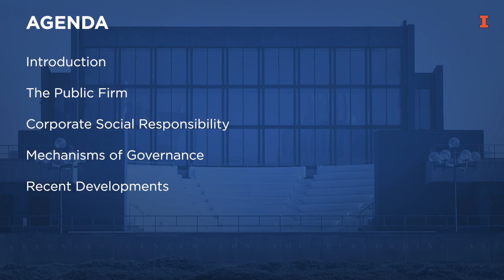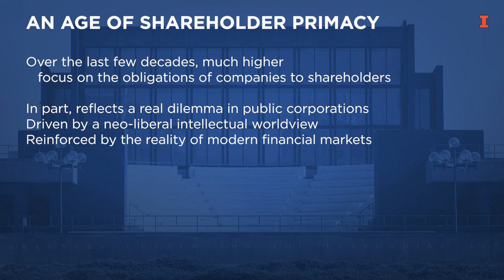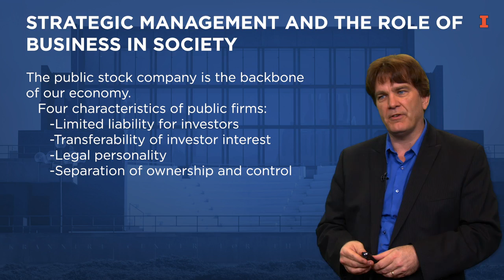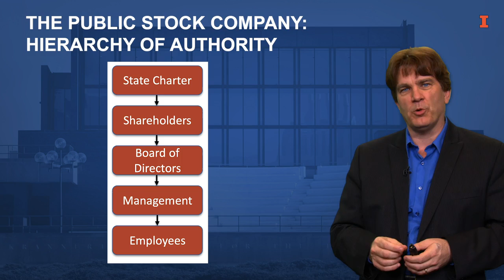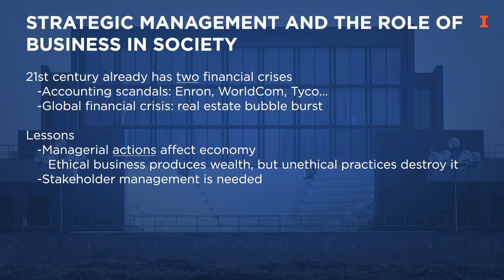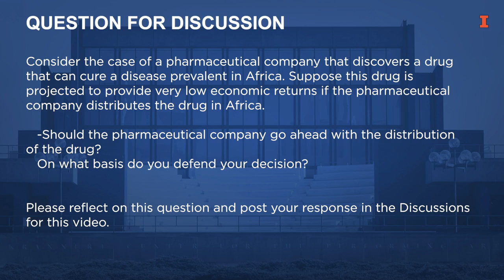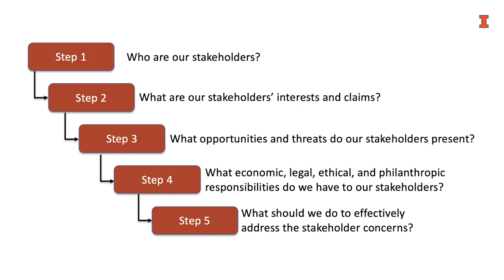Public Firms and Their Role in Society - Corporate Strategy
Link to this course:
Strategic Leadership and Management Specialization
In this course you will learn how corporations create, capture, and maintain value, going beyond the management of a single line of business. It is thus a complement to (and should typically follow) a course on Business Strategy, which focuses on developing and sustaining competitive advantage for a single business unit. Here, you will be able to better understand and learn the tools to analyze and manage decisions from a corporate-level perspective, which emphasizes the management of multiple businesses and multiple stakeholders. Examples of such decisions include vertical integration, diversification, mergers and acquisitions, strategic alliances, international expansion, global strategy, corporate governance and corporate social responsibility.

You will:
• Understand how corporations create and capture value as multi-business enterprises.
• Learn tools and frameworks to assess choices regarding corporate scope, corporate transactions and global strategy.
• Learn to analyze complex business situations and develop coherent corporate strategies.
• Understand the role of corporate governance and stakeholder management in modern companies.

This course is part of the iMBA offered by the University of Illinois, a flexible, fully-accredited online MBA at an incredibly competitive price.
Mergers And Acquisitions (M&A), Diversification, Global Strategy, Corporate Governance, Strategic Management
Professor Somaya is at the top of his game. He is clearly a master of the subject material and he presents it in an way that allows the student to absorb the material easily.,I learned so much from this course. I was able to apply all my learnings asap on my current job. Thank you so much Professor Deepak and team for all that you do. More power!
This module focuses on the characteristics of public firms, management of different stakeholders, and corporate social responsibility. It also describes various mechanisms of corporate governance used to mitigate agency problems and align managerial action with stakeholder (particularly shareholder) goals.